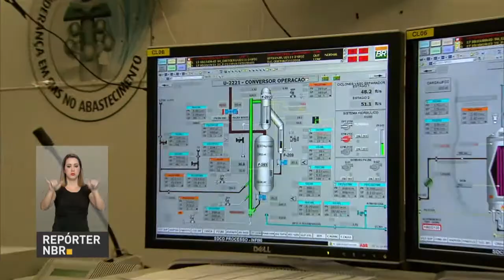Pesquisa mostra que taxa de inovação de empresas se mantém estável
REPÓRTER NBR - 09.12.16: O IBGE divulgou, nesta sexta-feira (9), a Pesquisa de Inovação (Pintec) 2014. O levantamento, realizado com 132,5 mil empresas durante dois anos, revelou que taxa de inovação continuou estável no período considerado.